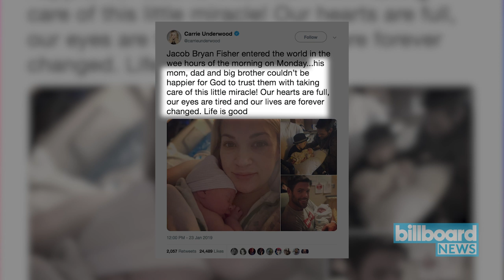Carrie Underwood Posts Adorable Photo of Her Newborn Son | Billboard News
Carrie Underwood welcomed her newborn son, Jacob Bryan Fisher, this week and shared three photographs of her new baby on Wednesday (Jan. 23).